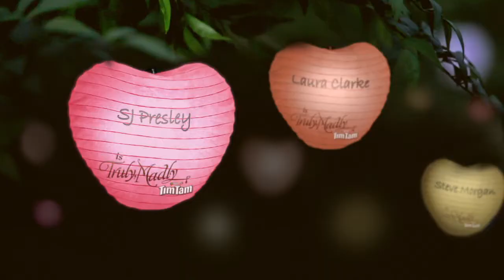SJ Presley is Truly, Madly Tim Tam